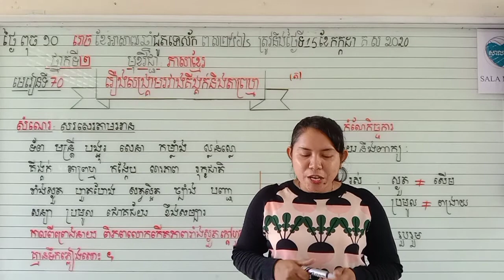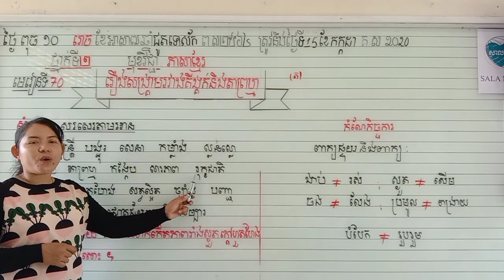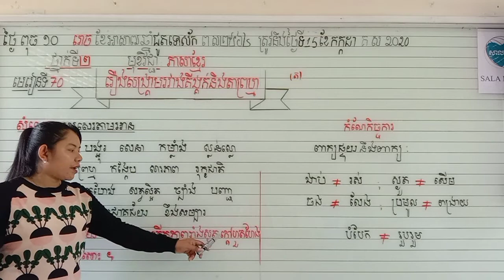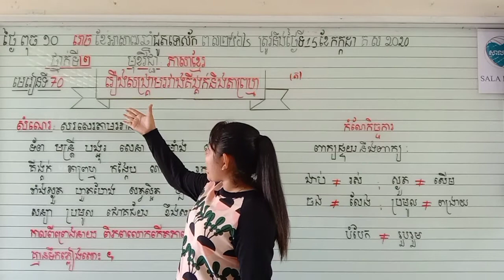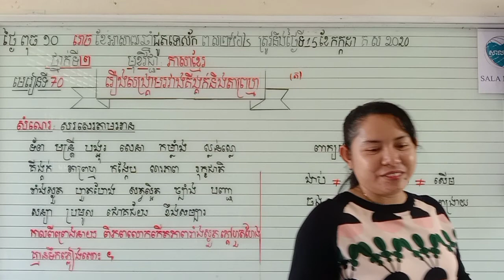រឿងសង្រ្គាមរវាងគីងគក់ និង តាព្រហ្ម (តចប់) (15-07-2020)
សរសេរតាមអាន